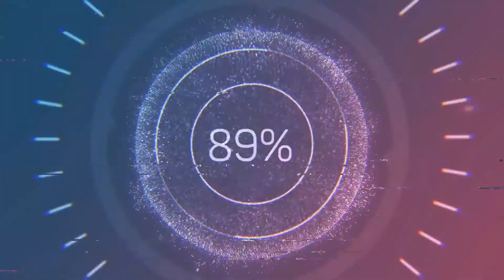Dua Poseidon's Desire II Review!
Dua's Poseidon's Desire II Review

Leave us a comment and let us know what you think of this video, if there is any other DUA fragrance you would like reviewed or anything else you have to say. :)